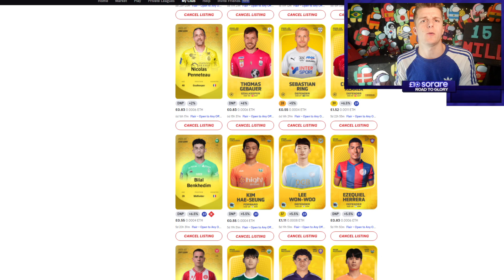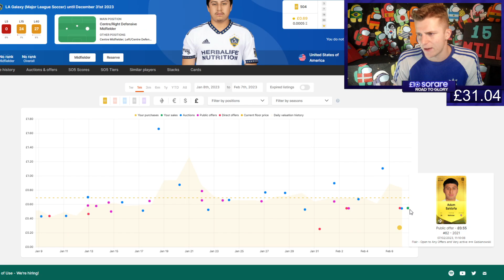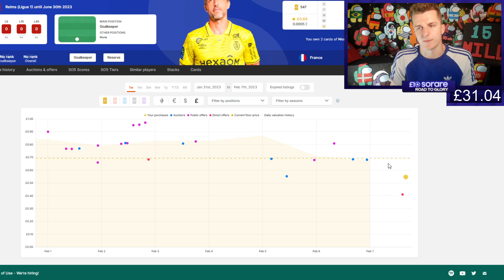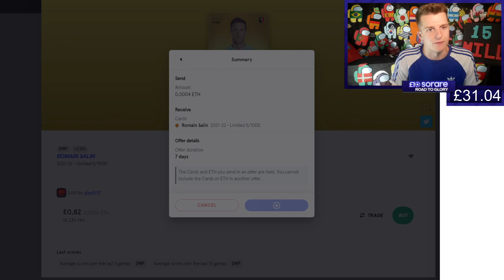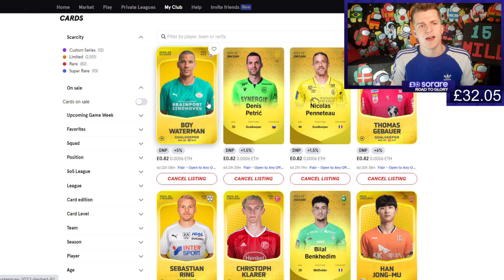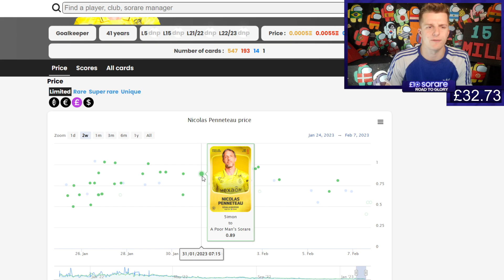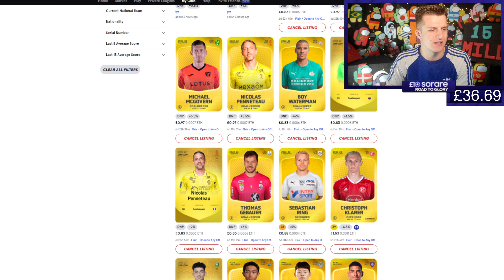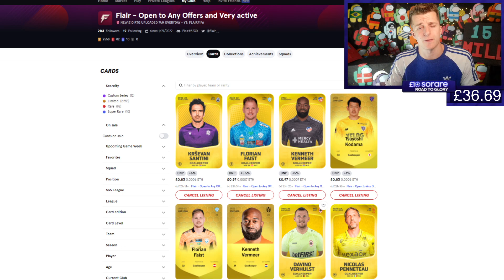EASY WEEKLY INVESTMENTS - SoRare £10 Road To Glory #5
This is my Brand new Road To Glory where I start from £10 and trade my way up to amazing SO5 Teams.

Comment your Sorare Manager name in every episode for the chance to win £10 Sorare Credit

Sign Up to Sorare and get a FREE Limited card after buying 5 players from the auction market